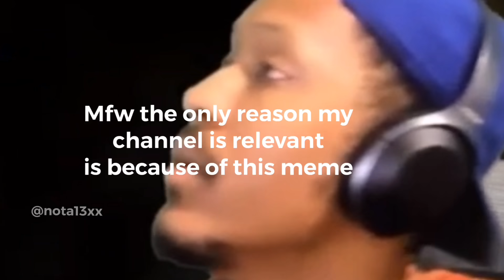She kinda bad tho, part 2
Hahaha funni meme